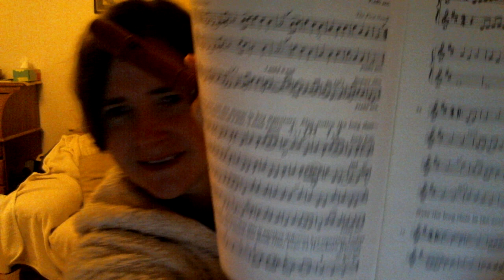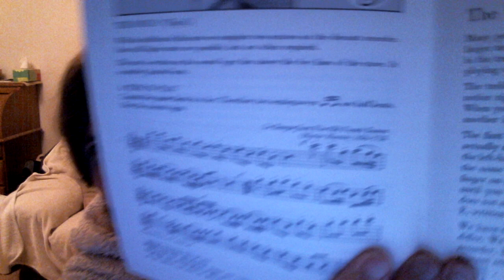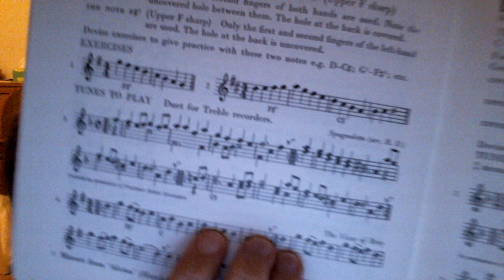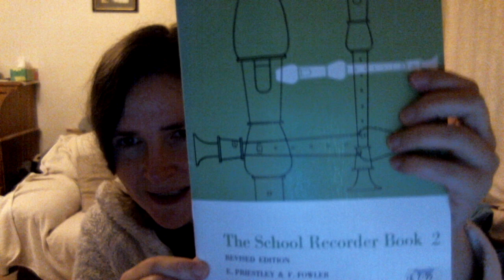Recorder Books: The School Recorder Book 2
Online Lessons are available on recorder and other woodwinds.